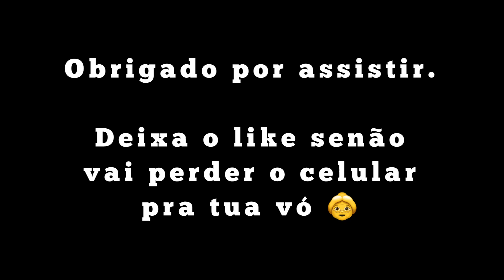Apostar que você vai conseguir?